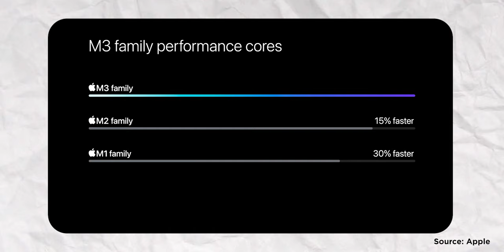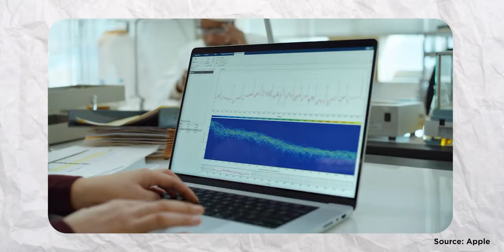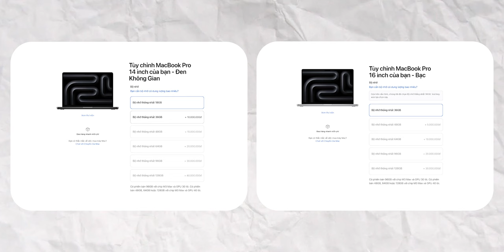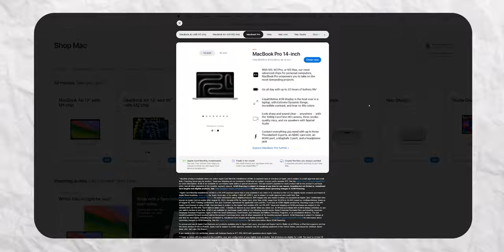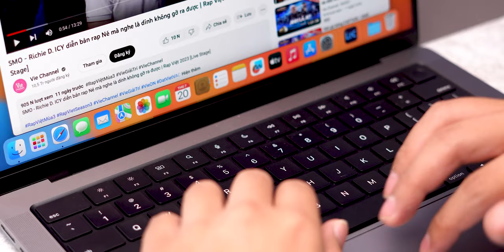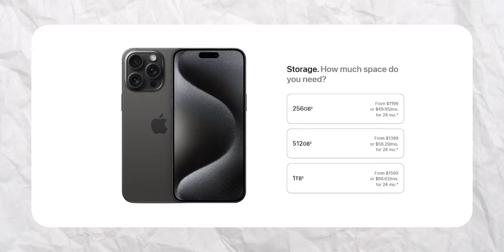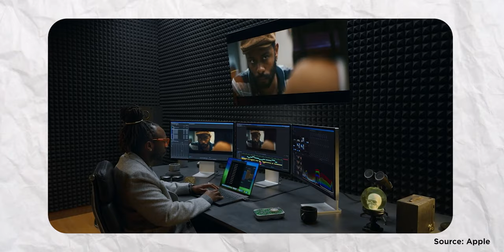Ra mắt Series chip M3, Apple đã phân khúc lại MacBook tương tự iPhone ?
Không chờ đợi điều gì, Apple đã ra mắt luôn những sản phẩm MacBook với chip M3, M3 PRO và M3 MAX mới dù những con chip Series M2 mới chỉ được ra mắt khoảng đầu năm. Không chỉ ra mắt chip mới, Apple dường như cũng đã có động thái phân hoá lại người dùng MacBook rõ rệt hơn như iPhone khi mà các máy dòng Pro sẽ có mức giá tiếp cận không hề dễ chịu. Hãy tìm hiểu thêm cùng MacOne

💻 Đặt hàng MacBook Pro M3 chính hãng giá tốt nhất tại

Phụ lục:
00:00 Giới thiệu
00:23 Intro
00:32 Đặt hàng MacBook Pro M3
00:40 Giới thiệu M3 Series
02:32 Chip M3 PRO và M3 MAX
03:22 Thông số RAM lạ trên M3 PRO và M3 MAX
04:20 Apple phân khúc lại các dòng MacBook
04:35 Khai tử MacBook Pro 13-inch TOUCH BAR
05:05 Phân khúc MacBook hiện tại sẽ giống iPhone
07:30 MacBook Air M3 sẽ sớm được ra mắt ?
07:50 Tổng kết